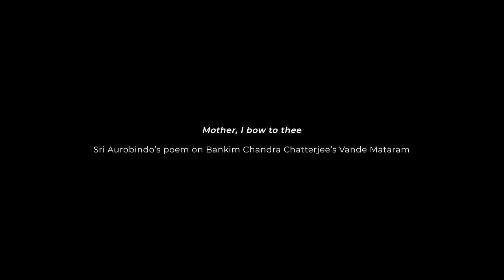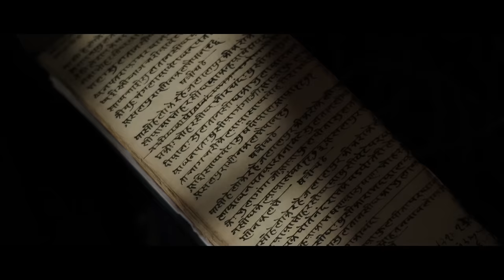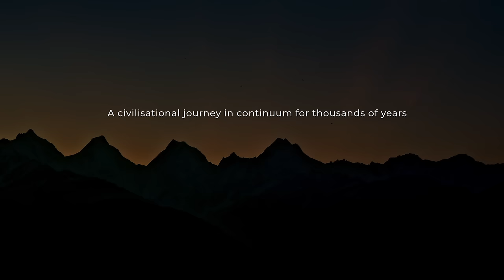Aham Bharatam | UNESCO 46th World Heritage Committee Meeting | Bharat Madapam